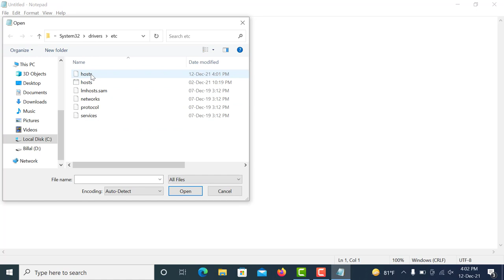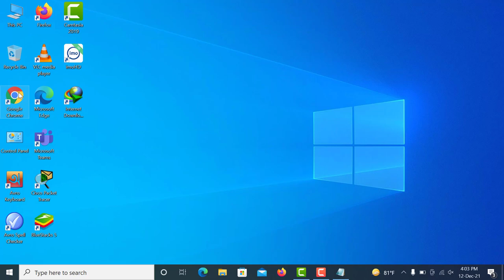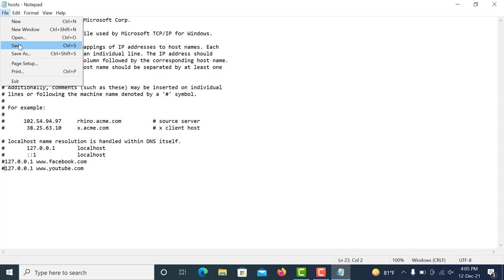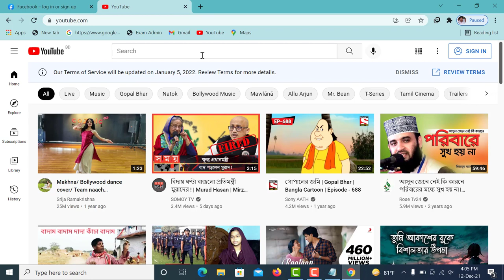how to block any website. save your kids from adults site 2022.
how to block any website.how to block any adult site.save your kids from any 18+ website.

it is a helpful video for all the men. Specially it is help for kids. under 18 age the kids are very interesting the bad website. in this video, i try to block those website.

how to block websites,how to block websites on chrome,how to block websites on iphone,how to block websites on computer,
how to block websites on google chrome,how to block websites on windows 10,how to block websites on ipad,how to block websites on wifi network,
how to block website on chrome,how to block website on safari,how to block website on android phone chrome,how to block website on mac,
how to block website on windows 10,how to block website on wifi router,how to block website on chrome android,
how to block website on pc,how to block website ads on android,how to block website ads,how to block website ads on google chrome,
how to block website access in chrome,how to block website access on windows 10,how to block website ads on google chrome tamil,
how to block website access,how to block website access on mac,how to block a website,how to block a website on chrome in mobile,
how to block a website on iphone,how to block a website on chrome,how to block a website on chrome desktop,how to block a website on windows 10,
how to block a website on google,how to block a website on android chrome,how to block website bitdefender,how to block website by ip address,
how to block website by host file,how to block bad website in chrome,how to block website in browser,how to block website in firefox browser,
how to block website in uc browser,how to block website on chrome browser,how to block website chrome,how to block website cookies,
how to block website chromebook,how to block website chrome mobile,how to block website chrome android,how to block website chrome extension,
how to block chrome website notification,how to block chrome website ads,how to block website deco,how to block dirty website,
how to block website on desktop,how to block website in dlink router,d'link block website,how to block website edge,
how to block website eero,how to block website in internet explorer,how to block a website from emailing you,how to block website in chrome without extension,
how to block any website on edge,how to block a website from sending emails,how to block inspect element on my website,
how to block website from router,how to block website from chrome,how to block websites from safari,how to block website from wifi,
how to block website from router tp link,how to block websites from wifi router,how to block websites forever,how to block websites for studying,
how to block website google chrome,how to block website google,how to block website google chrome android,how to block google website notifications,
how to block game website on google chrome,how to block website on google chrome browser,how to block website in google chrome android in telugu,
how to block website on google account,how to block website host file,how to block website in huawei router,how to block website on hp laptop,
how to stop hastopic website,how to block website on pldt home fibr,how to block website in pldt home prepaid wifi,how to block website in quick heal antivirus pro,
how to block website on globe home wifi,how to block website in chrome,how to block website in tp link router,how to block website in netis router,how to block website in google chrome,
how to block website in tenda router,how to block website in sophos xg firewall,how to block website in chrome browser,how to block website in windows 10,
how to block website on jio router,how to block website kaspersky,how to block website kaspersky internet security,how to block website that keeps popping up,
how to block website layer 7 mikrotik,how to block website on laptop,how to block website tp link router,how to block any website on laptop,how to block website in router d-link,
how to open block website in laptop,how to block a website on chrome laptop,how to open block website in pakistan on laptop,how to block website messages,
how to block website manoj saru,how to block website mac,how to block website microsoft edge,how to block website messages on android,how to block website macbook,
how to block website mac terminal,how to block website mikrotik,how to block website tracking,how to block website trackers,how to block website temporarily,
how to block website text messages,how to block website through firewall,how to block website using ip address,how to block website using cmd,
how to block website using host file,how to block website using terminal,how to block website using notepad,how to block website using firewall,how to block website using r